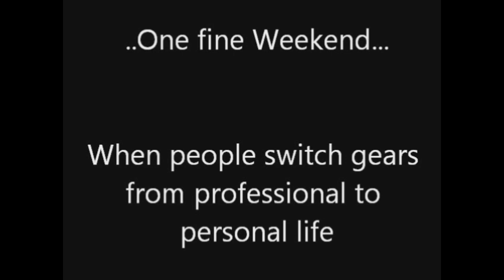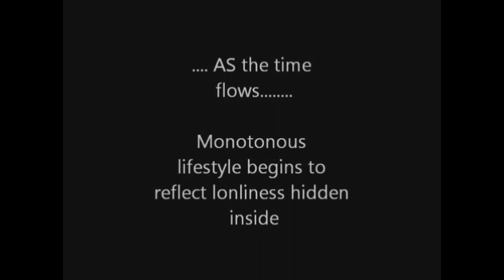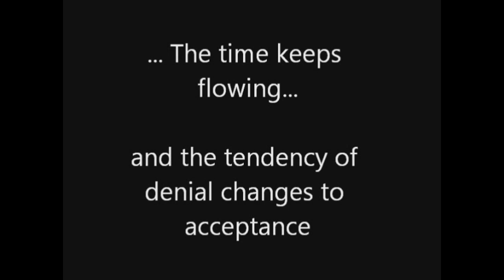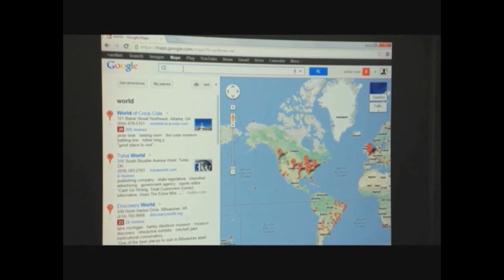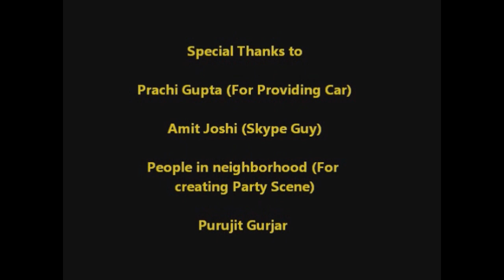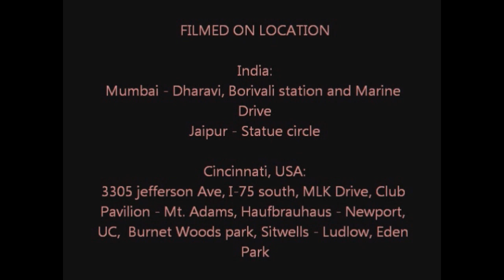Phases - Short Film 2012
Submitted for Indian Student Association (ISA) Short Film Festival 2012 at University of Cincinnati.